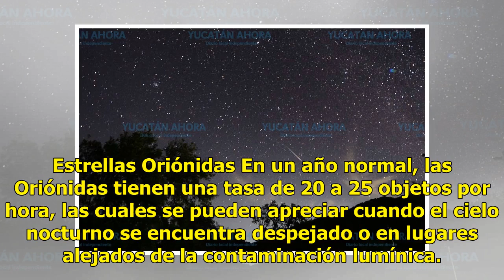Lluvia de estrellas ligadas al cometa Halley, el próximo domingo - El Diario de Yucatán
MÉXICO (Notimex).- La noche de este domingo y durante la madrugada del lunes, el cielo nocturno se iluminará con la lluvia de estrellas de las Oriónidas, asociadas a la trayectoria del cometa Halley. Esta lluvia de meteoros debe su nombre a que ocurren cuando la constelación de Orión se alinea con l...